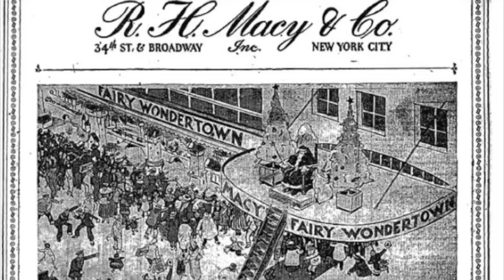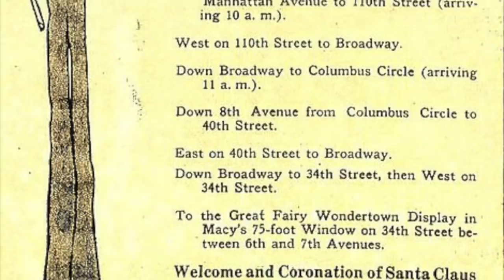MACY'S THANKSGIVING DAY PARADE - Life in America